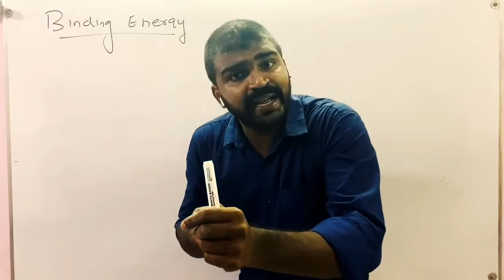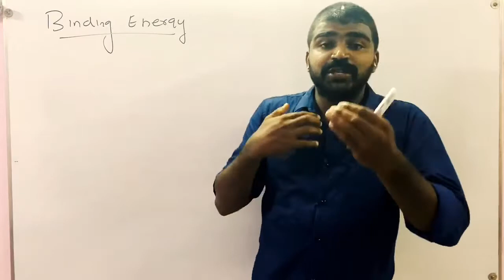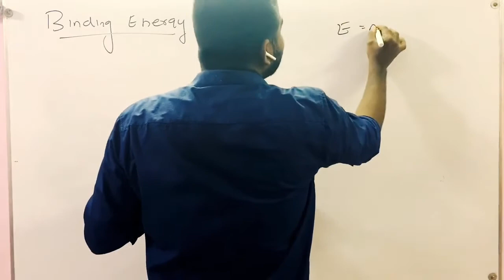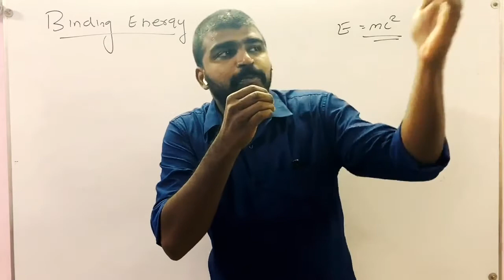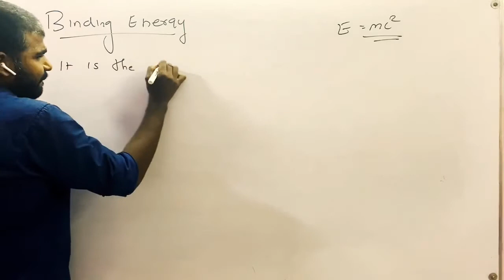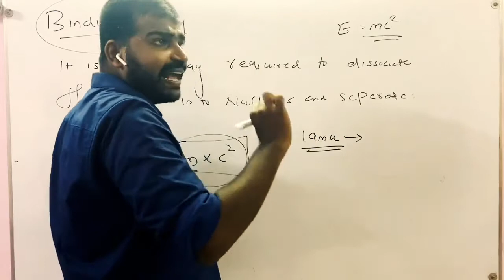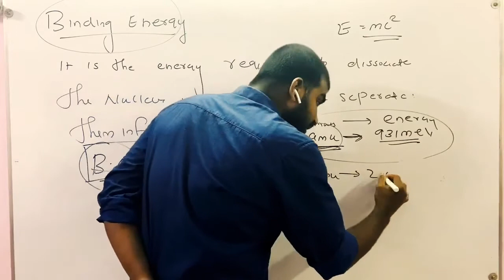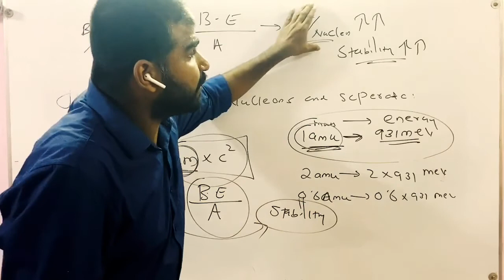Crash Binding Energy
Malayalam
Nuclei episode 2